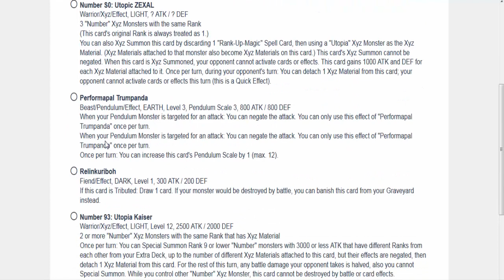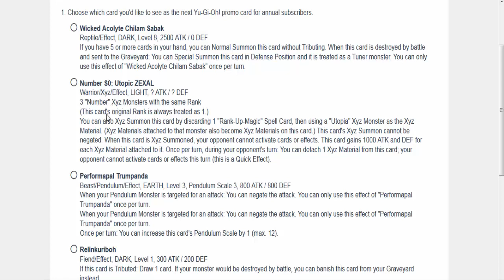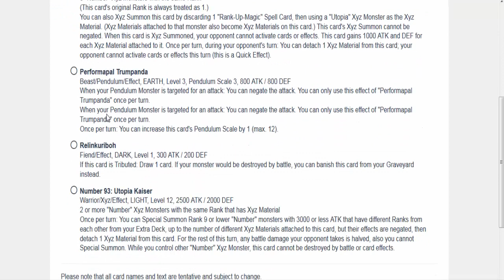Vote For the New Shonen Jump Alpha Promo Card (VOTE 4 KURIBOH!!!)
Time to vote for the new Yugioh Shonen Jump ALPHA Promo Card! Personally, I'm voting for Relinkuriboh.